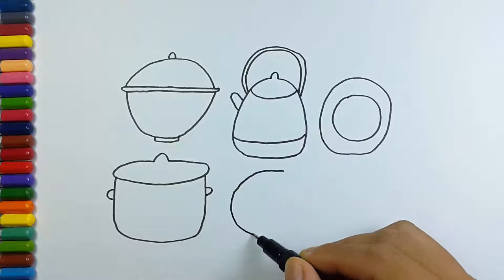Learn colors with toy kitchen | Learn colors for kid